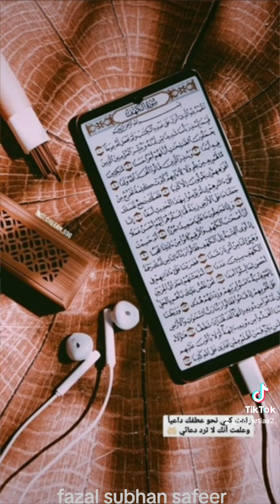Al Quraan ❤️ explore love 😘 😘 😘 blessings 💕 😘 😘 💕 💕 😘 💕 ❤️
love QURAAn ❤️❤️❤️